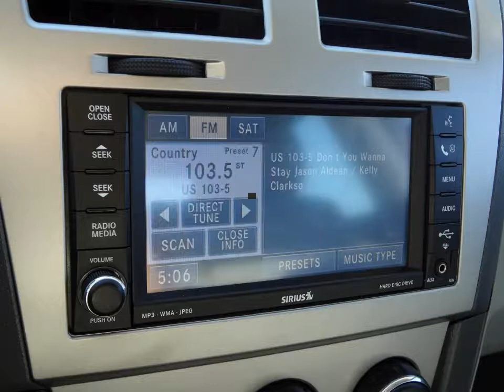2008 DODGE AVENGER SXT V6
DOHC 24V V6 2.7L
  with Automatic Transmission, Clean CarFax and 1 Owner Vehicle